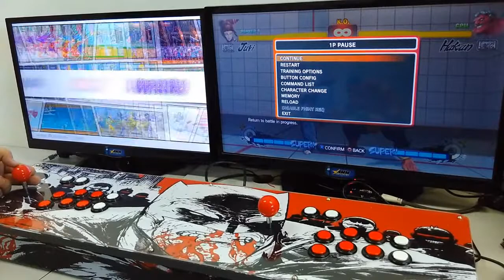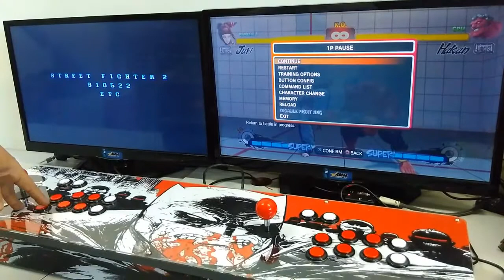Erick Borza - Fliperama & Controle Arcade [PS4/PS3/PC] StickBOX Dual